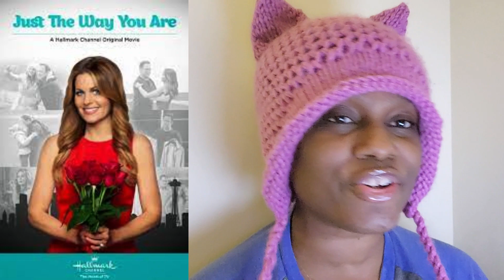This Film Will Help Your Marriage!/ Just The Way You Are Review